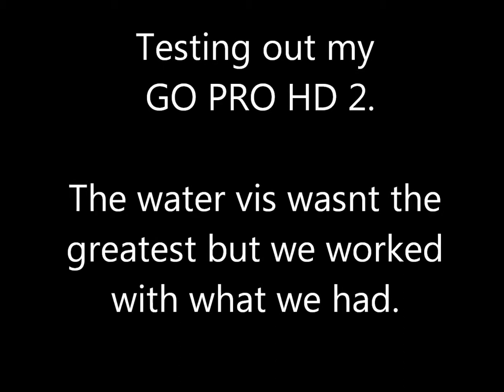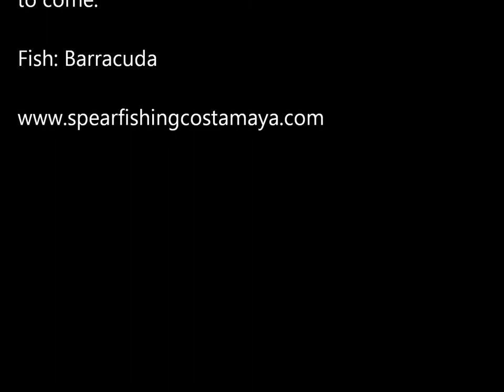Spearfishing Barracuda short and sweet with Go Pro Hero HD 2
Breaking in the Go Pro Camera on a very rough day and the vis wasnt good at all but the video quality was great and the fish was delicious!